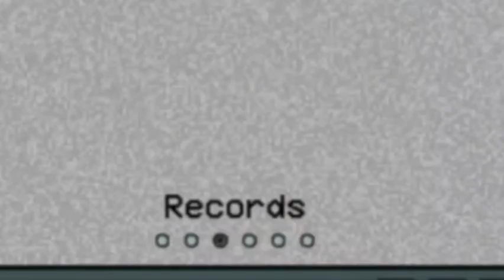That's Not fear! #360 Among us Kiss (Love)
Amongus
Amongus Hot
Amongus Gay
Amongus Kiss
Amongus Memes